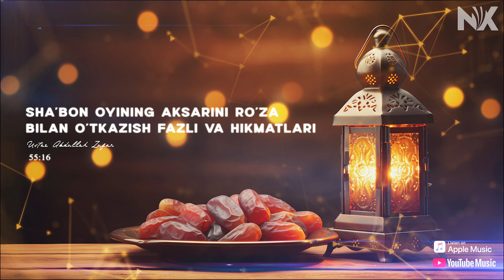Sha'bon oyida ro'za tutish fazli va hikmatlari ll Ustoz Abdulloh Zufar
Ayollar uchun maxsus darsliklar